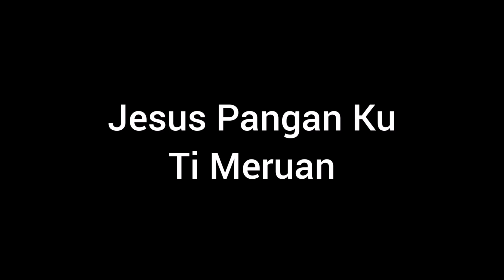Jesus Pangan Ti Meruan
Gen. Keb Bil 24 Siri 8/2019

Amai ku pecaya ke Nuan
Laban pengerindu Nuan ke aku
Penebus dosaku

Ari tumu pagi ari
Datai ke nyau lemai
Ku belagu muji Nuan
Tinggi ke nama Nuan

Enggau gendang
Ku muji … Ku muji …
Enggau bebendai
Ooo... oo… oo…
Ku belagu…
Alleluya
Jesus pangan aku…